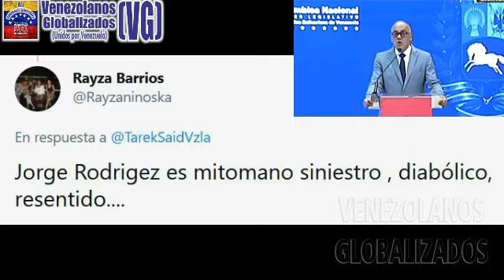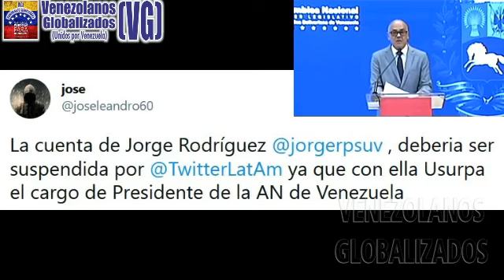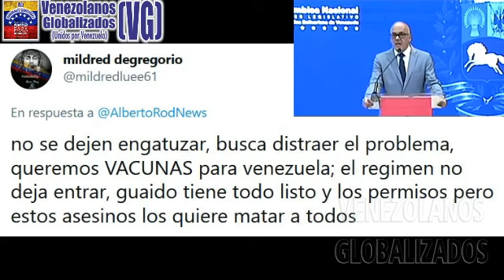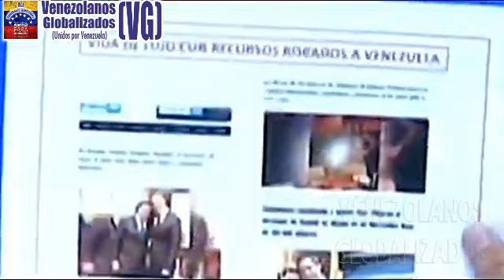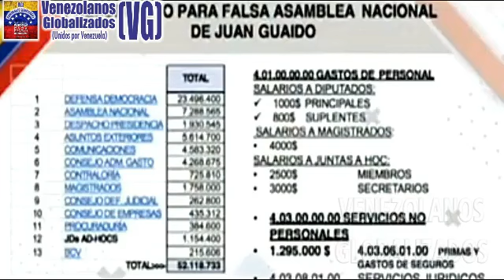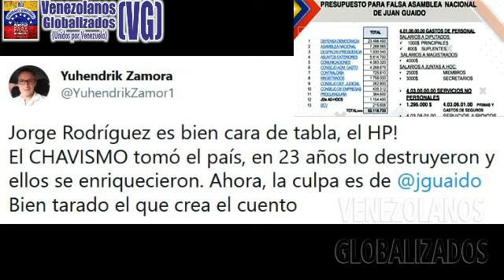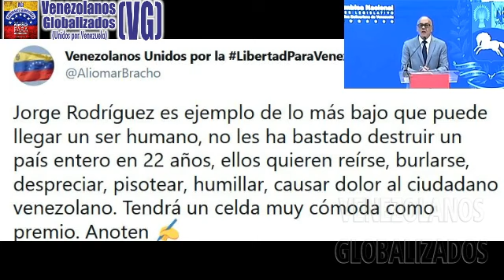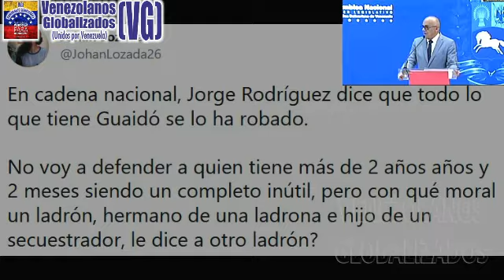GRΑΝDΕS LΑDRΟΝΕS DEL RÉGΙΜΕΝ “ΙΝDΙGΝΑDΟS” RΕLΑTAN HISΤΟRIAS DE CÓΜO RΟΒΑN LOS DΕΜÁS